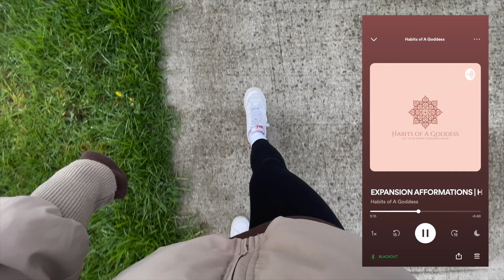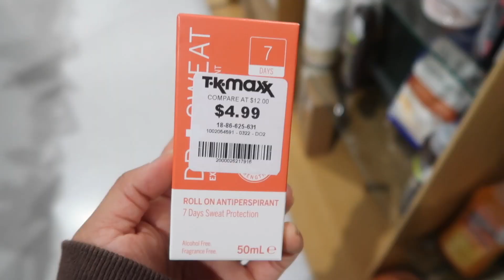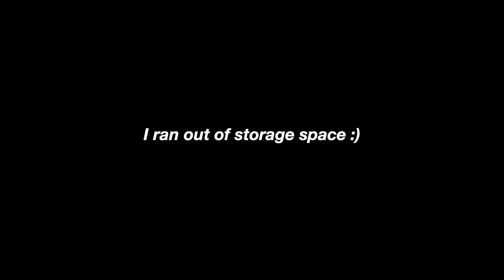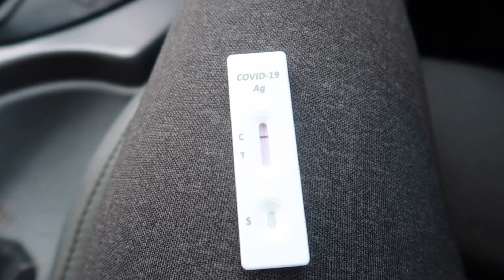weekly vlog ✨ | what I eat, managing my health & insecurities, week of workouts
Hi guys! Hope you enjoy this weekly vlog :)

S O C I A L S:
T I K T O K : @gilliemariz